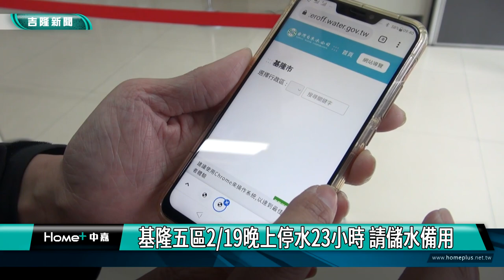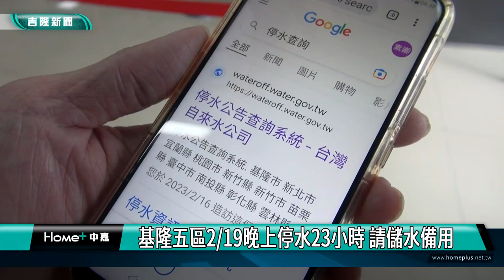基隆|停水|基隆五區2月19晚上起停水23小時 請儲水備用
為了配合基隆仁愛橋改建工程，自來水公司第一區管理處辦理管線汰換工程要進行停水作業，停水影響區域有五個區，將從2/19晚上9點起至2月20晚上8點止，停水23個小時，水公司呼籲市民記得儲水備用。
上述區域請用戶提早儲水備用，本次停水如工程順利完成將提前供水，本次停水期間因重大事故需緊急用水，請連絡基隆服務所(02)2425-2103，本次停水復水後因偏遠或偏高地區恢復時間較慢，可能延誤供水時間，敬請用戶原諒。停水期間如遇火警請消防局以水箱車救火，本次停水消息請上網查詢http：//